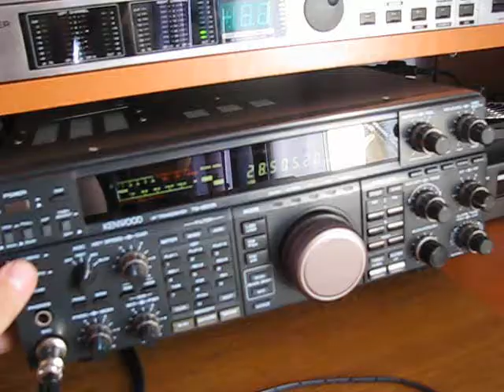4Z4DX in QSO with YO3IBW on 10m band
4Z4DX in QSO with YO3IBW on 10m band